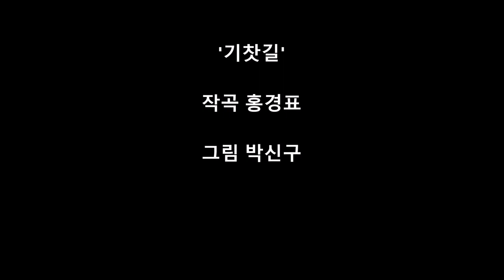기찻길 작곡홍경표 pta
박신구작가의 유화가 홍경표작곡가의 음악을 입다.
박신구유화 첫개인전시회 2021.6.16.~30 연천군수레울아트홀 1층 로비전시장